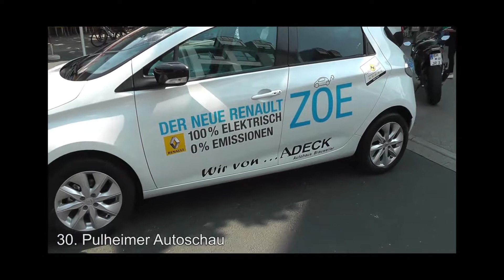Autoschau in Pulheim 2013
Schönes Wetter und Autoschau in Pulheim.